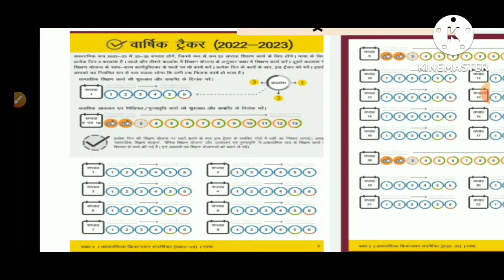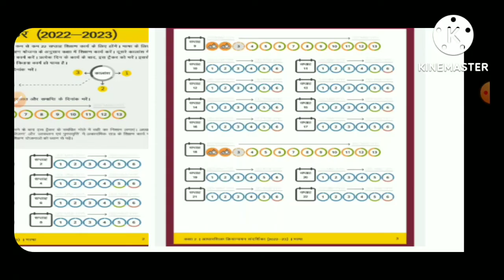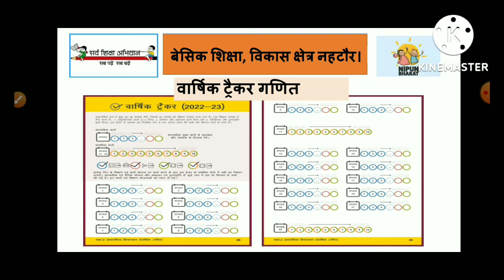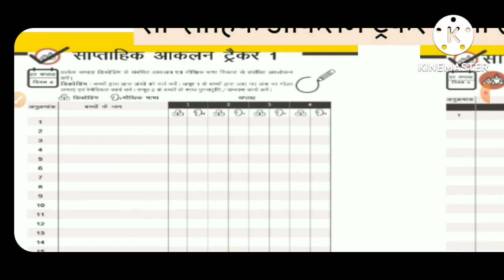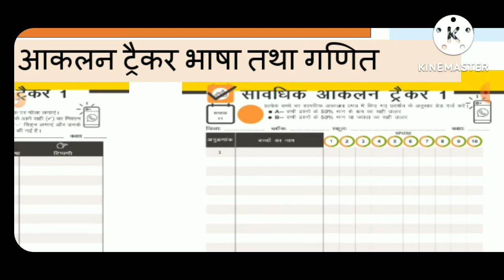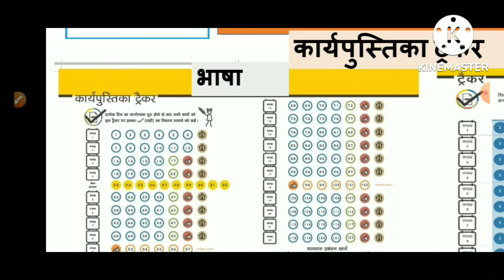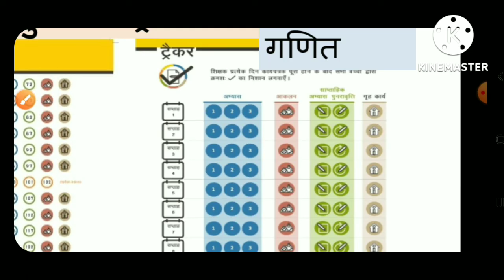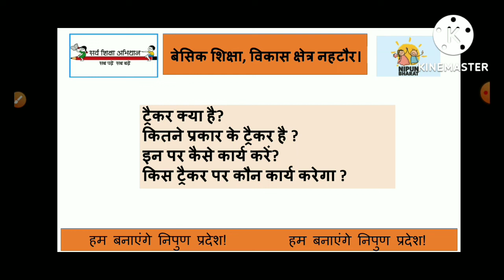ट्रैकर क्या है? कितने प्रकार के ट्रैकर है ?इन पर कैसे कार्य करें?किस ट्रैकर पर किसे कार्य करना है ?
निपुण भारत मिशन के अंतर्गत चार दिवसीय शिक्षक प्रशिक्षण से संबंधित सभी मुख्य बिंदुओं को आपके साथ साझा करने का प्रयास किया गया है ।
इस प्रशिक्षण के बहुत सारे कठिन पहलू है जो प्रशिक्षण लेने के समय आपको याद रहेंगे लेकिन हो सकता है कुछ समय के बाद आपको इन वीडियो की आवश्यकता पड़े।

इस वीडियो में मेरे द्वारा प्रयोग हुए पीडीएफ को निम्न लिंक से डाउनलोड कर सकते है।